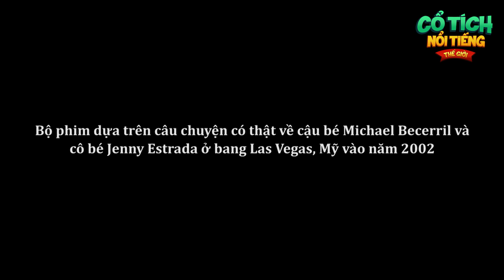CỨU SỐNG ÂN NHÂN | Truyện Cổ Tích Hay Nhất - Phim Hoạt Hình | QUÀ TẶNG CUỘC SỐNG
quatangcuocsong phimhoathinh truyencotich CỨU SỐNG ÂN NHÂN | Truyện Cổ Tích Hay Nhất - Phim Hoạt Hình | QUÀ TẶNG CUỘC SỐNG
© Copyright by CỔ TÍCH NỔI TIẾNG THẾ GIỚI Channel